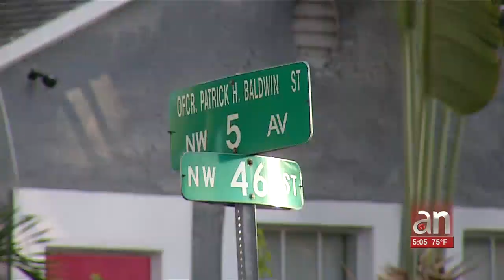Encuentran el cuerpo de un hombre baleado en plena calle en El Pequeño Haití